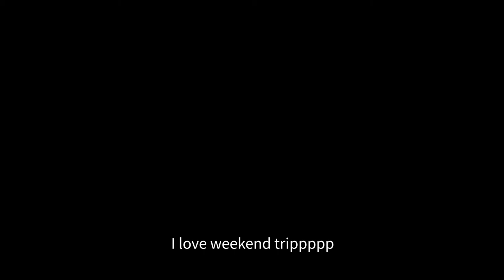[🇩🇰 Denmark] Having nordic Michelin with my broken bank account 😵‍💫 | Copenhagen weekend trip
Halihello I am back :)
I went to Copenhagen during the weekend as I was pretty stressed in the last few days! It was a super clean and nice nordic city as I expected. I went to the aquarium, hit the tourist spots like Nyhavn, and had evening course listed on Michelin guide

⌚Timeline
00:57 nice clouds
01:29 aquariumm
02:35 dinner

😋 Restaurants
Restaurant anarki